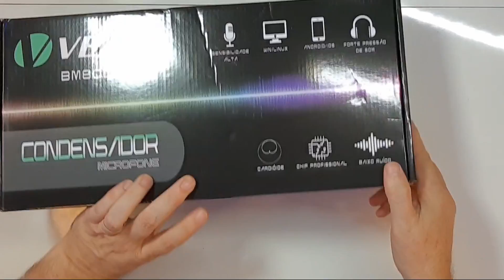Microfone BM-800 USB - VEDO | UNBOXING | Maisvideomundo #90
Neste unboxing canal escolhemos esse incrível Microfone Condensador de Estúdio com um ótimo custo x benefício! Se você está procurando por um microfone USB, vale a pena ver esse vídeo até o final!

CONHEÇA EM DETALHES OS NOSSOS 03 LIVROS!

Edição e Finalização:
Shotcut

Equipamentos:
Câmera: Canon SL2 – Lente 18-55mm
Captação de áudio: Zoom H1n
Microfone: Lapela Sony ECM-CS3

Produzido por
MAISVIDEOMUNDO